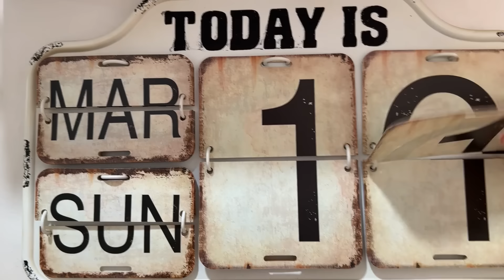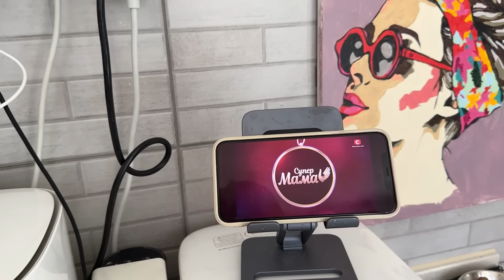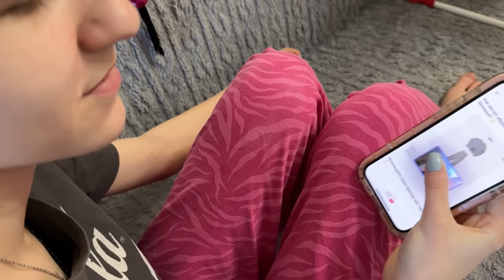Спешу наказать. Кира одевается по приложению. Я в панике от везения. Не добрый вечер.